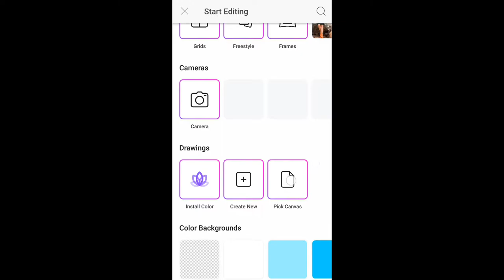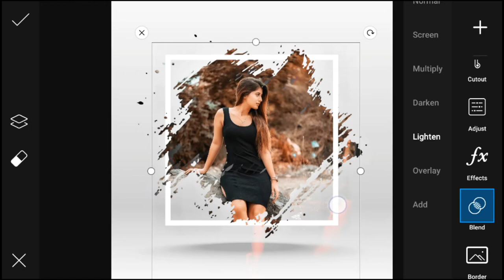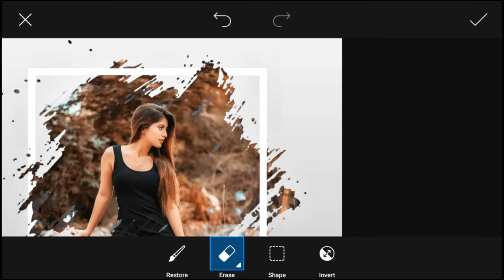Picsart Amazing Portrait Effect | Picsart Editing Tutorial 2020 | Picsart New Style Photo Editing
lightroom photo editing background change lightroom photo editing telugu
lr editing malayalam
lr editing telugu
lr editing
lightroom Editing
lightroom
lightroom presets